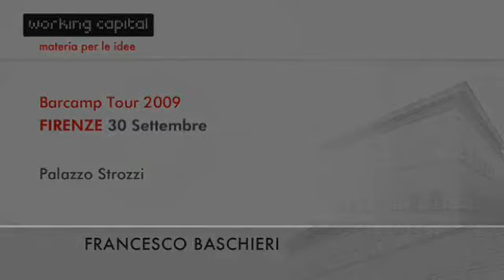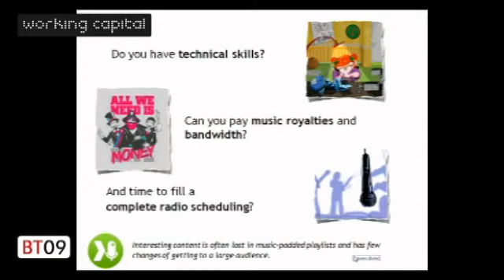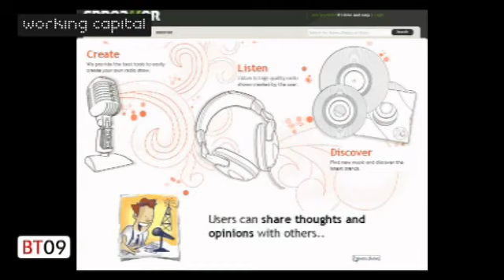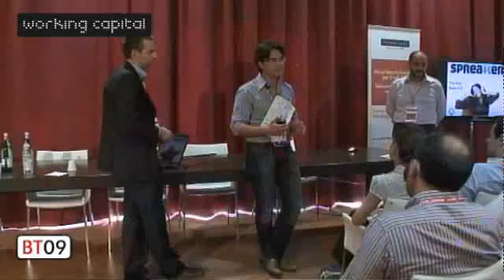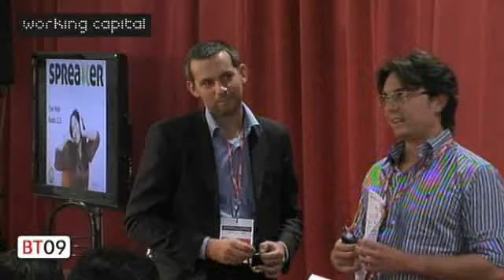Francesco Baschieri - Working Capital Firenze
Telecom Italia Working Capital - Barcamp Tour. Firenze - 30 settembre 2009